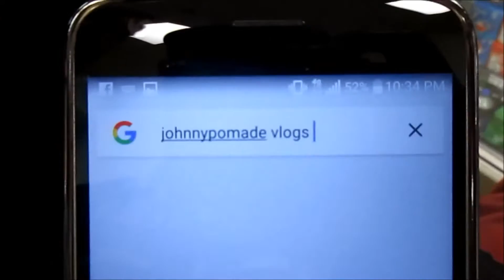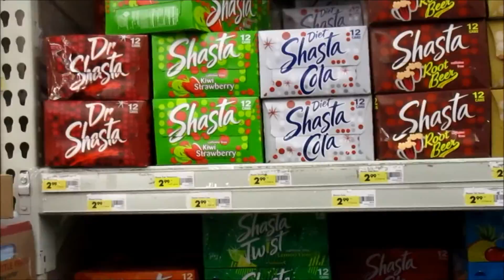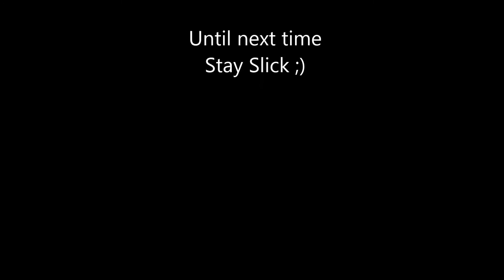Ice skating at The Pike and WE ALMOST DIED!!!